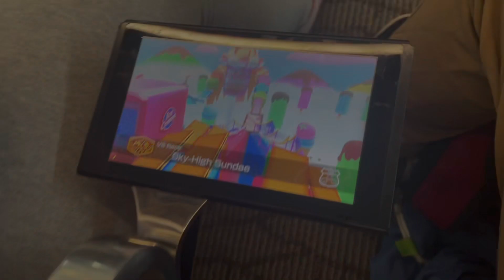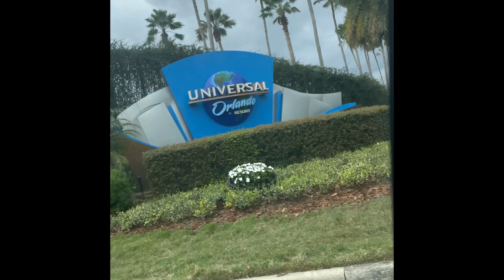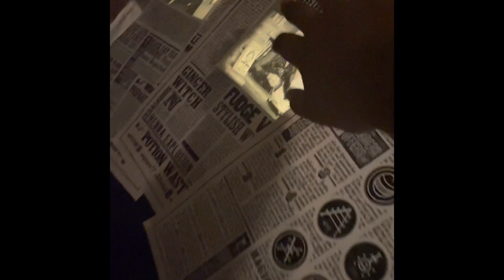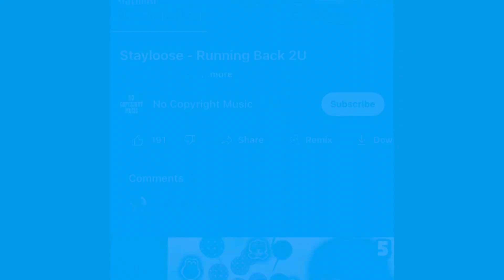Florida Trip Day 1: UNIVERSAL STUDIOS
I WENT TO DISNEY?!?!?!

idea is from: @contentcannon27